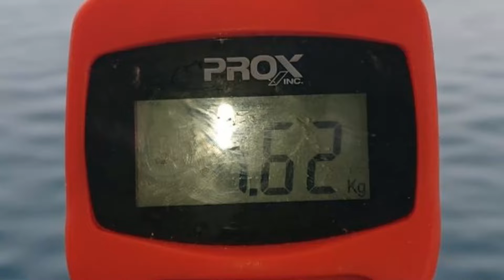本日の星座占い12位は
今回のお客様は、愉快な3人組のカミヅルさんとマサさんとコバさんと最近オフショアにはまるムッチーさんの4人
愉快な3人組は、星座占いをみてのオフショアへ
さて、本日の釣果は